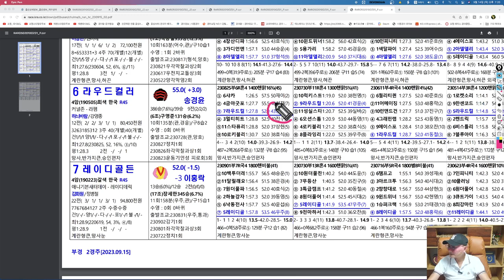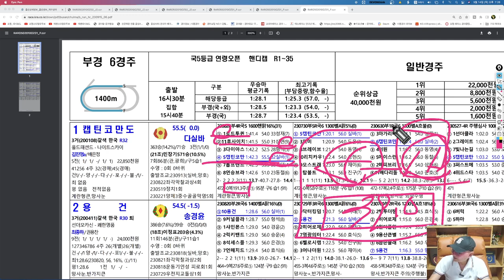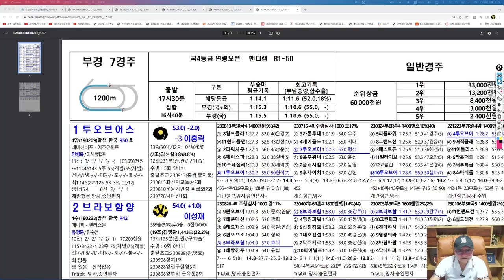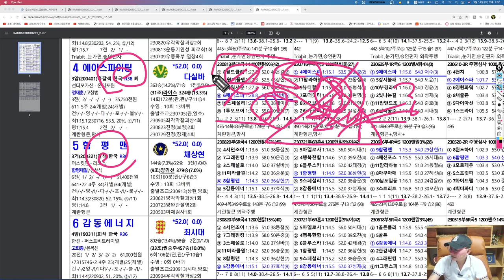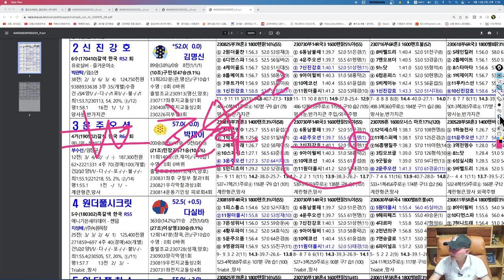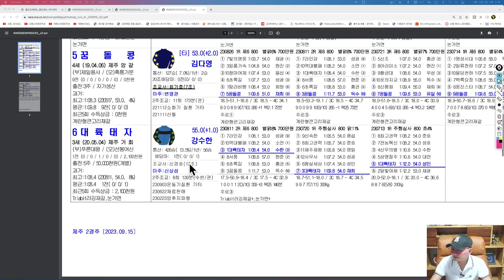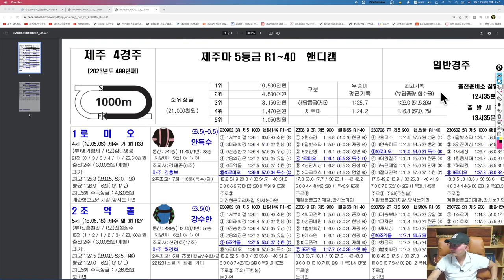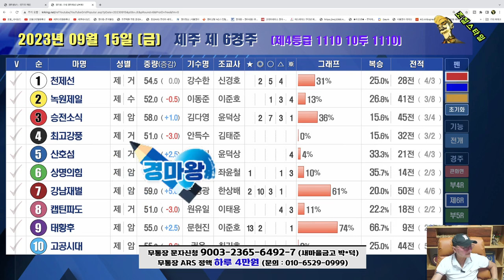[경마] 조철스타일 경마/ [9/15/금요] 실전베팅 / 징검다리 UCC